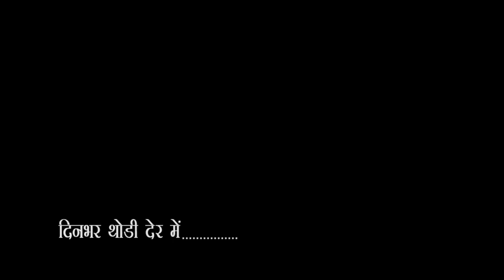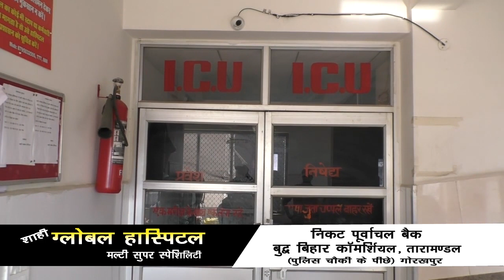City-1 News Gorakhpur 04/06/2019